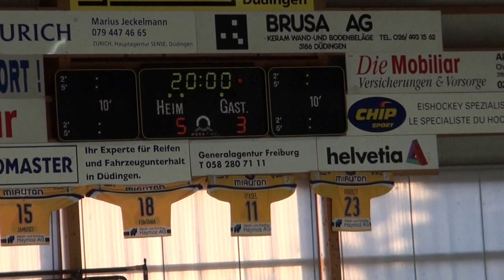Match novices A SenSee Yverdon du 10 janv 2015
Cette vidéo traite de Match novices A SenSee Yverdon du 10 janv 2015